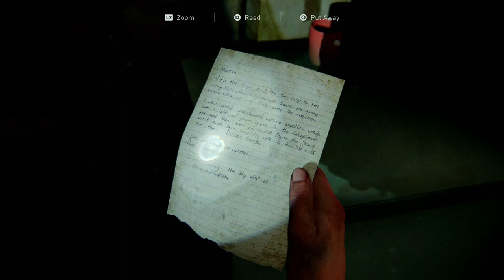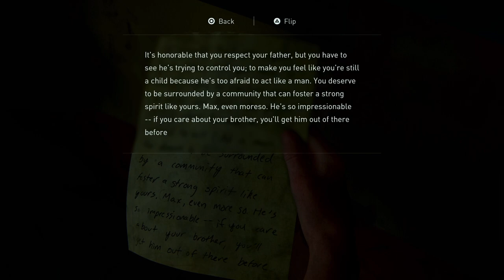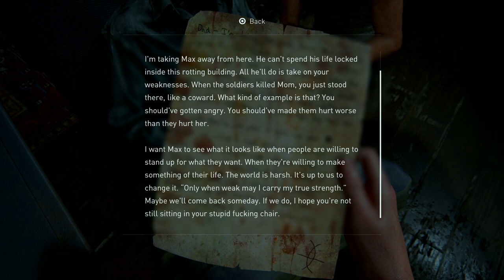THE LAST OF US 2 WALKTHROUGH PS5 GAMEPLAY PART 14 4K60FPS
Abby's journey continues as she is in search for really a purpose to keep going . The amazing story is something i never thought i would be able to enjoy but here we are taking in the masterpiece of THE LAST US PART 2 . Hope you guys enjoy and share this journey with me thanks for the support i love you all